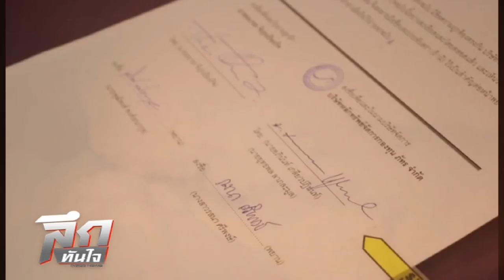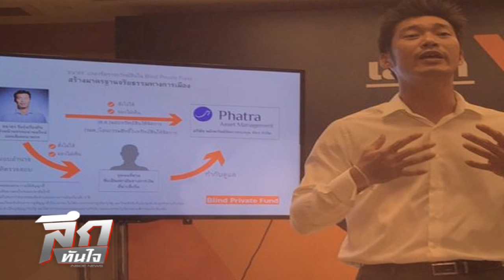ลึกทันใจ ตอน Blind Trust มุขแป้กช่วงโค้งสุดท้ายของธนาธร!!